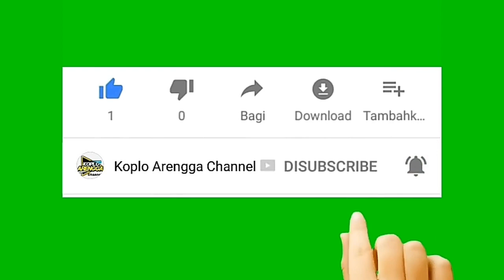Lomba Festival Layang-Layang Di Desa Klotok Plumpang Tuban // Puluhan Layang-Layang Naga KREATIF!!!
Lomba Festival Layang-Layang tingkat Kabupaten Tuban Dilaksanakan  Pada Hari Minggu Tanggal 20 September 2020. Tempatnya Di Desa Klotok Plumpang Tuban. Yang Diikuti Aneka Layang-Layang Dari Penjuru Daerah Dengan Total Hadiah Jutaan Rupiah Bagi Pemenang Membuat Festival Ini Sangat Menarik